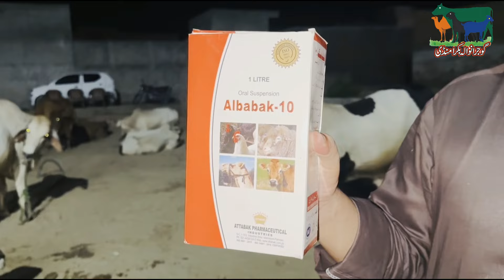Method of Deworming Calves |Gujranwla Bkra Mandi بچھڑوں کی ڈیورمنگ کا طریقہ اور جانوروں کو موٹا کریں